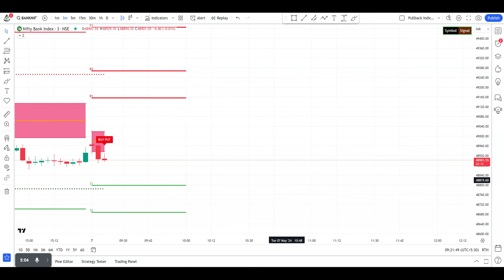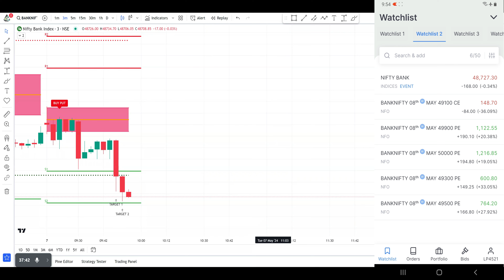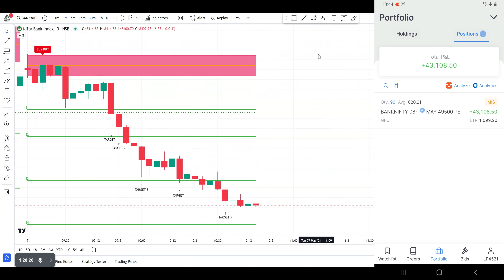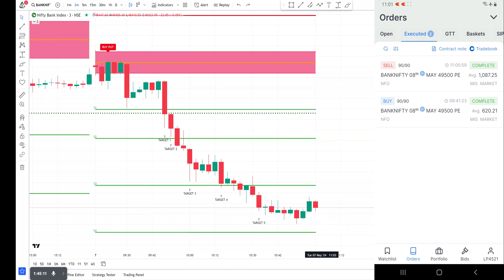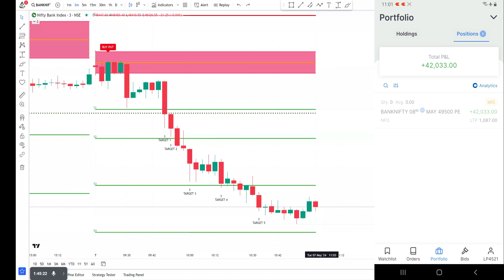Super Algo Indicator II Bank Nifty Live Trading II 42K Profit 💰💰